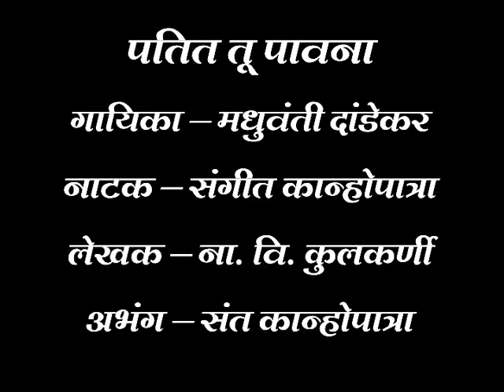Patita Tu Pavana | Sangeet Kanhopatra | Madhuvanti Dandekar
पतित तू पावना

गायिका – मधुवंती दांडेकर
नाटक – संगीत कान्होपात्रा
लेखक – ना. वि. कुलकर्णी
अभंग – संत कान्होपात्रा

Patita Tu Pavana from Natak Sangeet Kanhopatra sung by Smt. Madhuvanti Dandekar